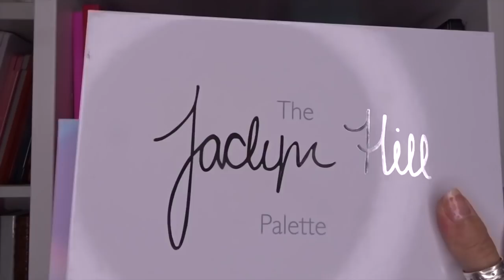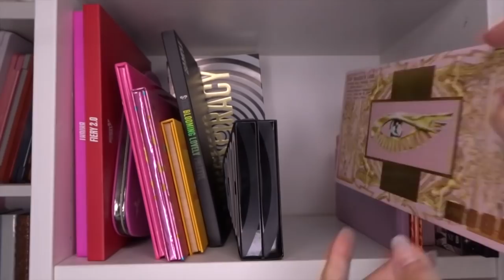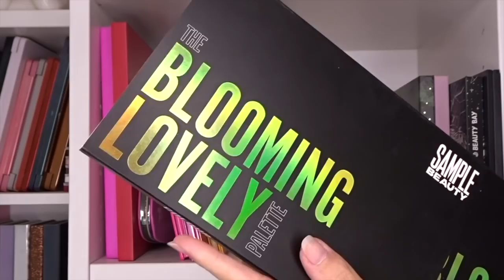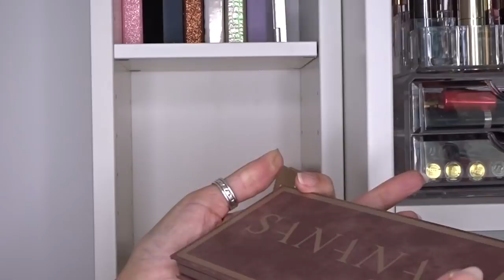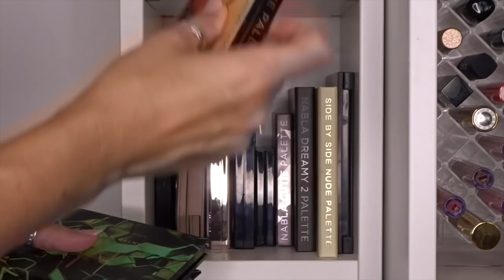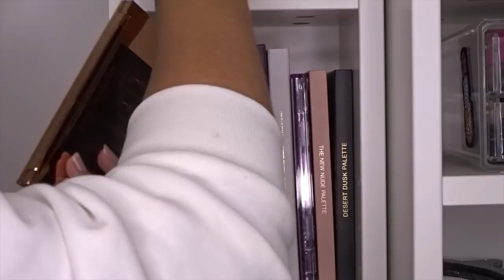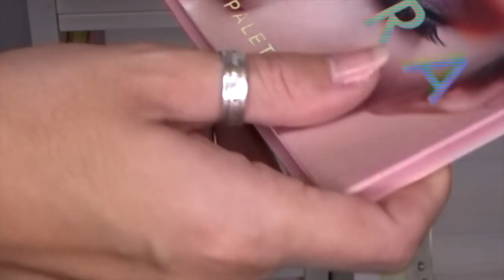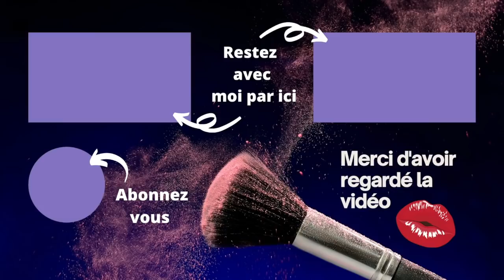JE TRIE TOUTES MES PALETTES 😱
Je trie et range avec vous mon maquillage et aujourd’hui on s'attaque aux palette, un gros declutter s'impose trop c'est trop!

- 🤑  AUTRES CODES PROMO/PARRAINAGE*:
➡️ FEELUNIQUE BLACK FRIDAY promos jusqu'a -50% du 18/11 au 27/11 et -25% code BF25 parrainage -10€ (première commande)
➡️ LOOKFANTASTIC -25% code IGRAAL2021 parrainage -15€ à l'inscription indiquer le code NJO3-R2
➡️ BY TERRY -20% sur tout les site et -10% supplémentaires avec le code EXTRA10 dès 50€ d'achats
➡️ CHARLOTTE TILBURY Parrainage code parrainage au moment du paiement indiqué TORTUE BEAUTY et recevez 20€ dès 100€ d'achat

🛍MES SITES SHOPPING PRÉFÉRÉS* 🛍 :
LOOKFANTASTIC code parrainage à l'inscription NJO3-R2
5€ OFFERT à la première commande
CHARLOTTE TILBURY code parrainage au moment du paiement indiqué TORTUE BEAUTY et recevez 20€ dès 100€ d'achat

*** Certains liens sont en affiliation cela ne change rien pour vous et grâce à vous je touche une petite commission vous êtes libre d'utiliser mes liens ou pas un grand MERCI pour votre soutien.